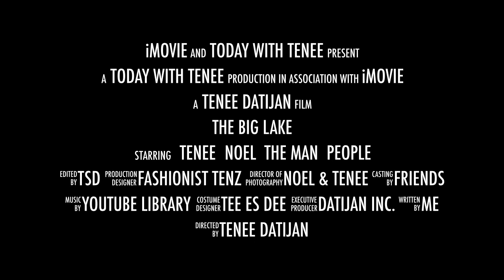THE BIG LAKE (TRAILER)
Discovering the lake not that far from home. I made the trailer using iMovie (Licensed) Hopefully I could make the whole video before the end of the month (LOL) I am not that a pro film maker please bare with me.

Please just enjoy the video, this is  for entertainment only nothing else :)

Dedicated to my family, friends and viewers.